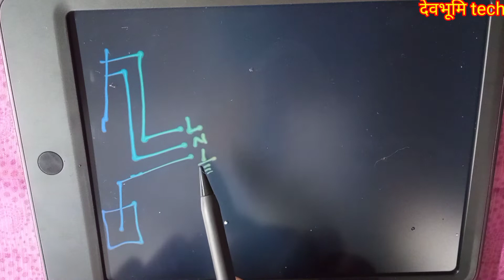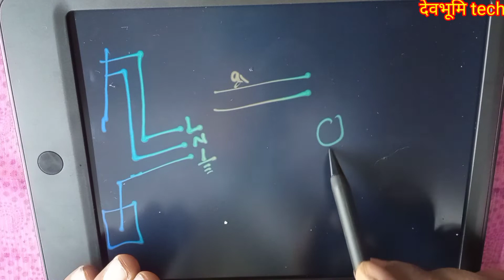फेज, न्यूटंल, और अर्थ मैं अंतर। phase, neutral and earthing wire.